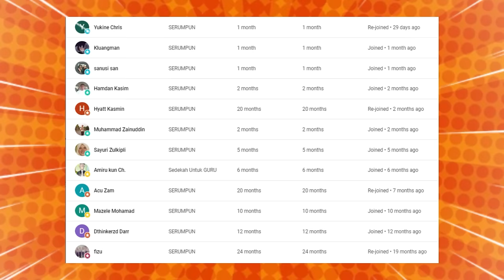🔥WOOHH❗ MAMA INDONESIA JAUH-JAUH KE MALAYSIA HANYA DEMI INI❓ PERJUANGAN TAK MENGKHIANATI HASIL❗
GAES BANTU SUPPORT CHANNEL KITA :

+ @CAKMOJIB TV
+ @KEBUN CAKMOJIB